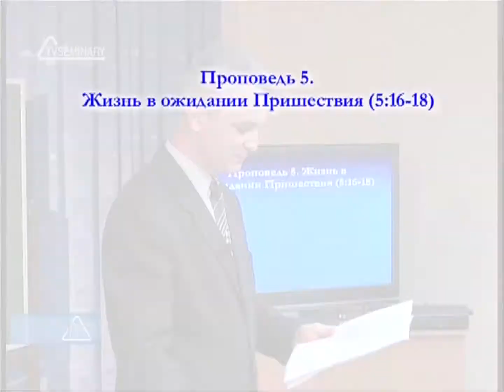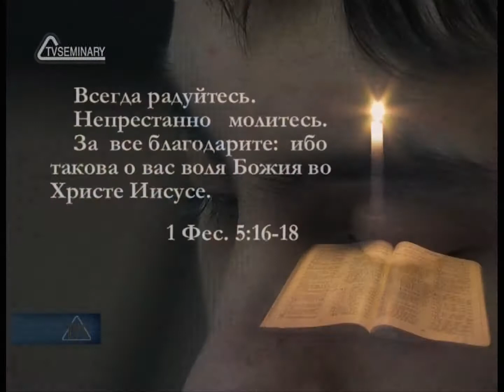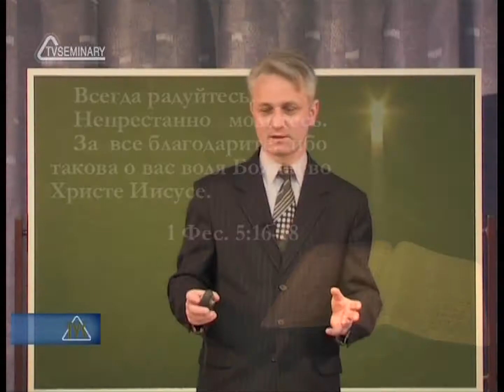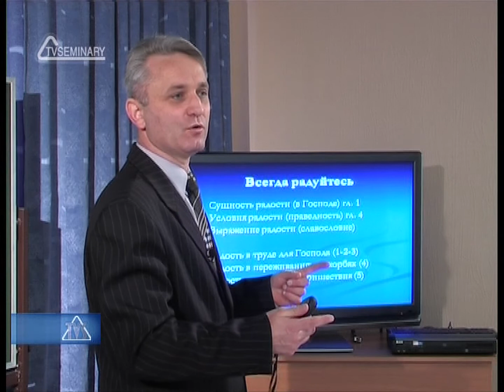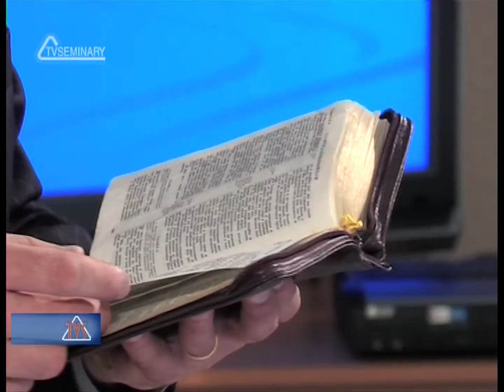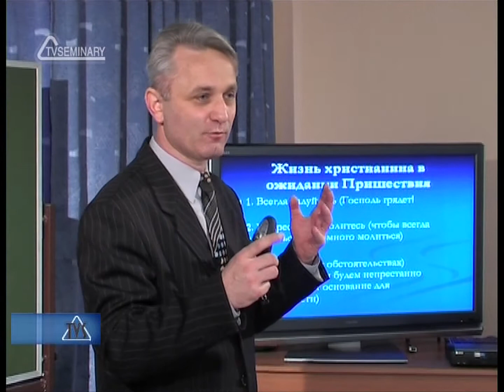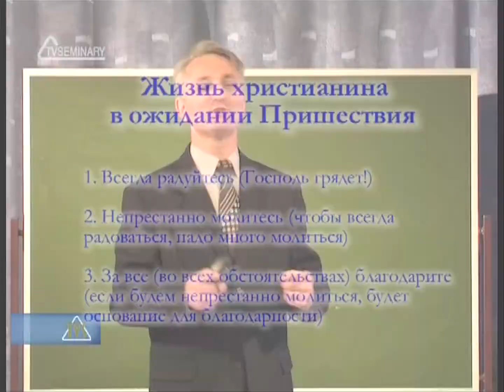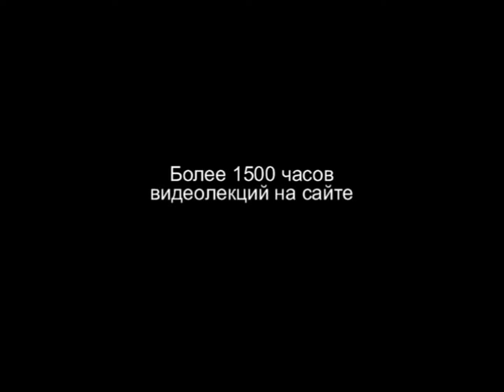PT215 Rus 24. Проповедь. Жизнь в ожидании пришествия.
В последнем фрагменте практического занятия по  1-му Посланию к Фессалоникийцам преподаватель Леонид Михович показывает, как составить план проповеди "Жизнь в ожидании пришествия" по стихам из пятой главы. Прежде чем приступить к составлению плана проповеди, он напоминает характеристики хорошего плана. Затем он предлагает составить три плана к проповедям на такие темы: "Всегда радуйтесь", "Непрестанно молитесь" и "За все благодарите".